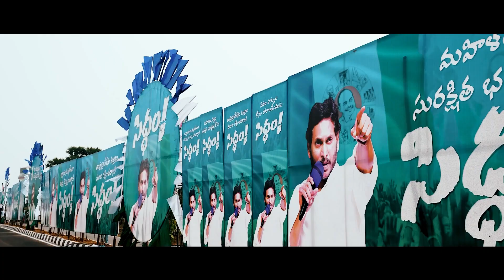ఎన్నికల కురుక్షేత్రానికి మేం సిద్ధం ✊✊ | Addanki Siddham Maha Sabha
ఎన్నికల కురుక్షేత్రానికి మేం సిద్ధం ✊✊